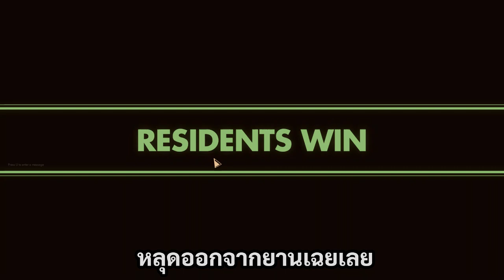First Class Trouble | #1 | คนที่ฆ่าผม มันต้องอยู่ในนี้เนี้ยแหล่ะ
มาพบกับเกม First Class Trouble เมื่อพวกเราทั้ง 6 คนต้องเอาชีวิตในยานสุดหรู
พร้อมกับต้องหาของบางอย่างเพื่อไปเปิดประตู แล้วยังต้องมาหลบหนีจาก AI ที่ปลอมตัวมาเป็นคนเพื่อฆ่าพวกเราอีก นั้นก็หมายความว่าทางเลือกมีอยู่แค่ 2 ทาง แล้วพวกเราจะเลือกทางไหนกันนะ

⚱ ช่องทางTwitter ⚱